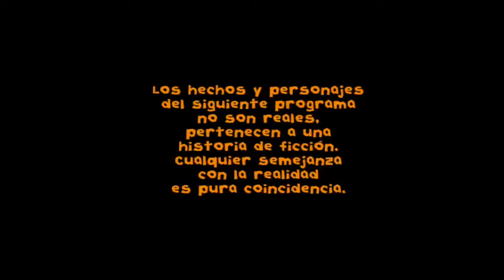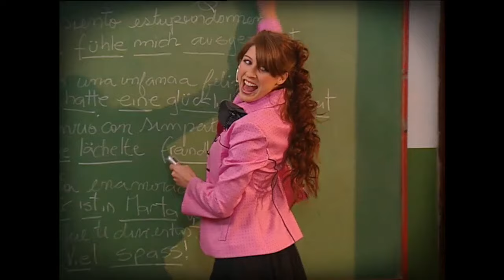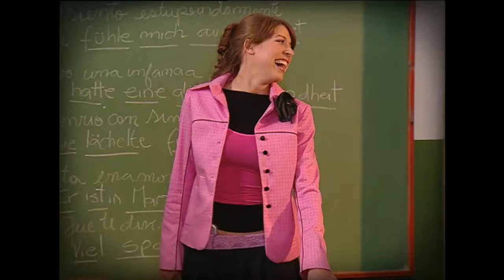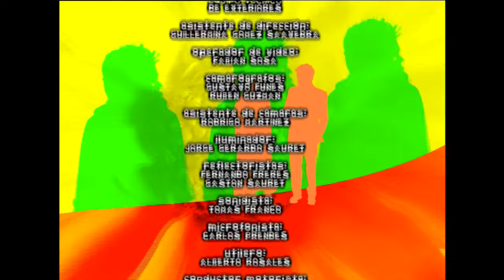Floricienta Capitulo 160 Temporada 1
Domenech no acepta tomar examen a Roberta, aunque “Lucrecia” le ruega. Malala y Delfi van a lo de Sofía. Bata cree que Sofi se irá a la mansión y planea vida de soltero. Nico aconseja a Bata y Facha cómo seducir. Fede se entera del debut de Nico...